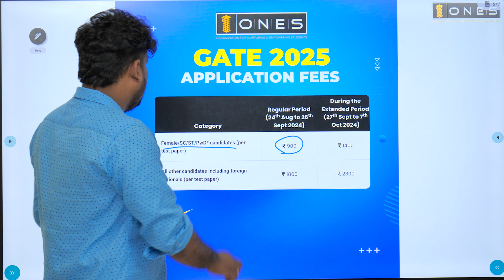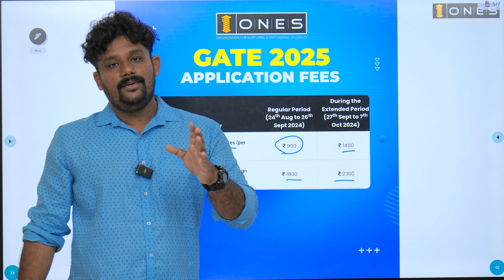GATE 2025 APPLICATION FEES | ONES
GATE 2025 APPLICATION FEES
Hey GATE Aspirant🎓
All set to jump-start✌🏼 your 𝐆𝐀𝐓𝐄 2025 preparations?
ONES the Best GATE Coaching Center in kerala is introducing our GATE 2025 E-LEARNING COURSE at an 𝐔𝐍𝐁𝐄𝐋𝐈𝐄𝐕𝐀𝐁𝐋𝐄 𝐎𝐅𝐅𝐄𝐑 🥳
Course Highlights
📌 Smart Class Videos Through ONES App
📌 E - Materials
📌Hard Copy Study Material
📌 Online Test Series
📌Doubt Clearance Through ONES App
Join ONES and Crack GATE 2025 in your First Attempt !